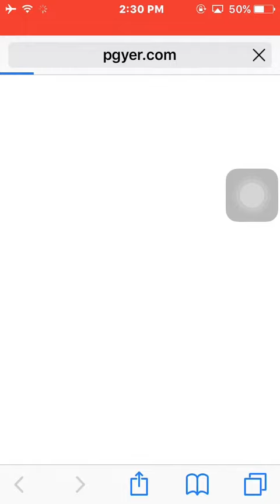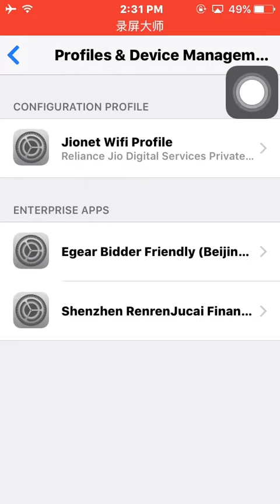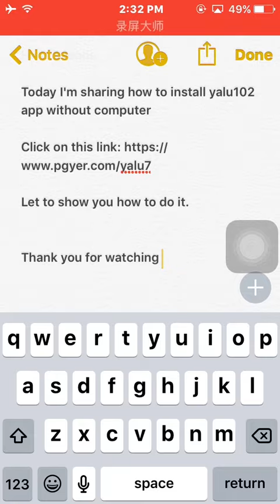Install Yalu 102 no computer required iOS 10-10.2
Today I'm sharing how to install Yalu102 app without computer